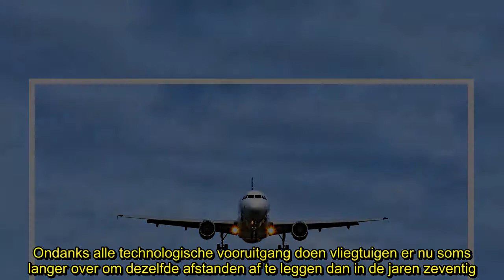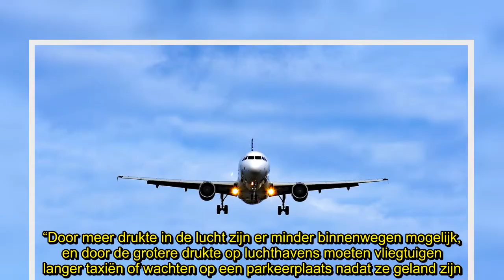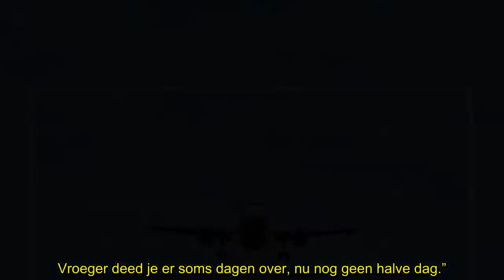✅ Vliegen duurt nu langer dan in de jaren 70. Hoe kan dat?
✍ Ondanks alle technologische vooruitgang doen vliegtuigen er nu soms langer over om dezelfde afstanden af te leggen dan in de jaren zeventig. De verklaring? Piloten vliegen opzettelijk trager om geld te besparen.  Een vlucht van New York naar Houston duurde 2 uur en 37 minuten in 1973. Nu duurt diezelfde vlucht 3 uur en 50 minuten, liefst 1 uur en 13 minuten langer dus. Van Madrid naar Barcelona vliegen duurt nu 20 minuten langer dan in 1996. En zo zijn er nog talloze voorbeelden te vinden.  Hoe  ...